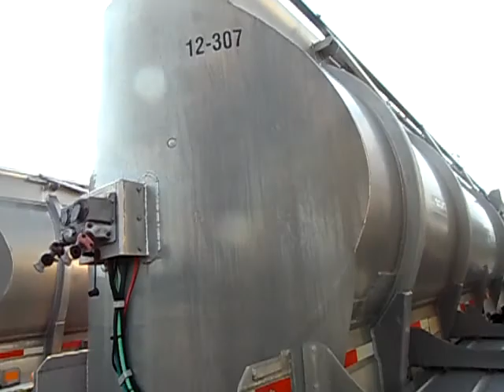GovDeals: 2003 Almac Tanker Trailer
2003 Almac Tanker Trailer sold by London, ON on GovDeals.com